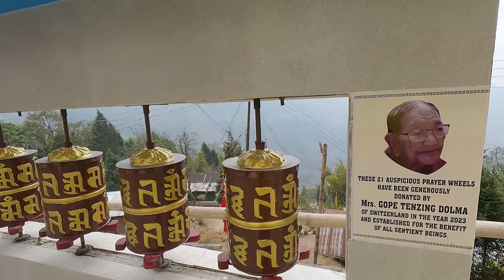Problem Solved||RJ Sagar